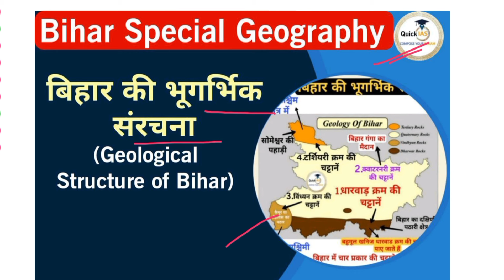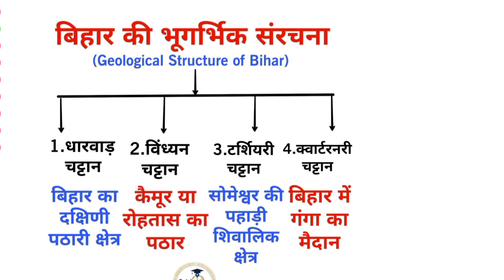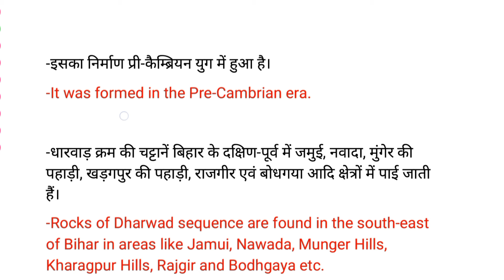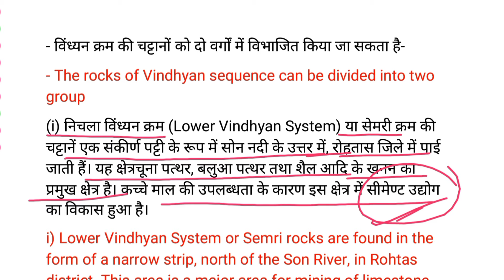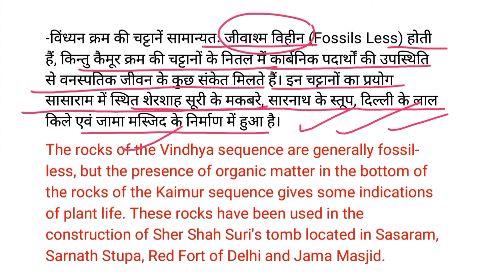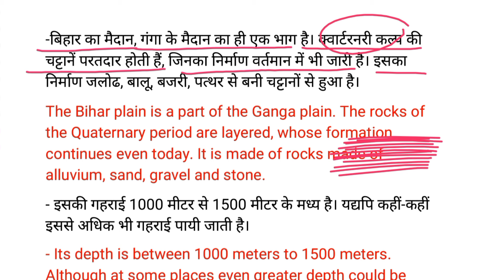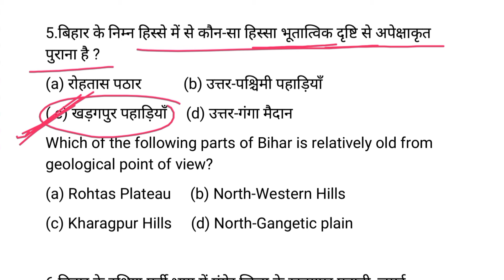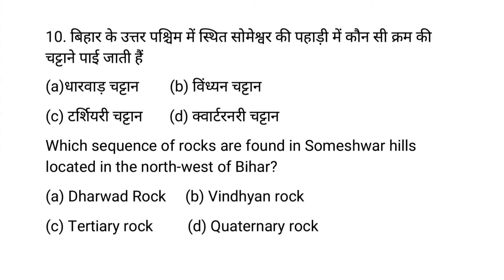बिहार की भूगर्भिक संरचना | Geological Structure of Bihar | Bihar Special Geography | 70th BPSC